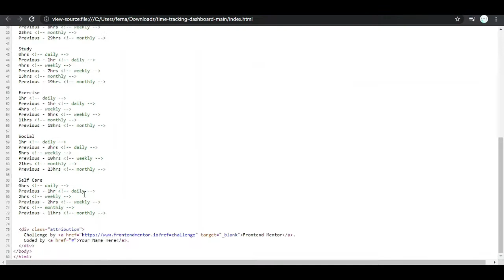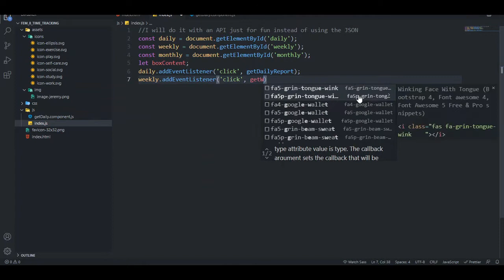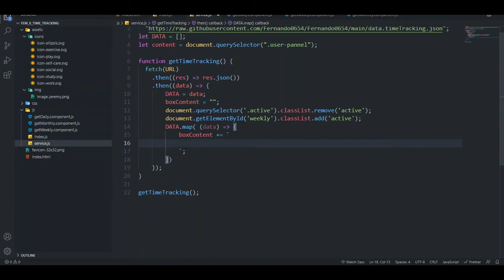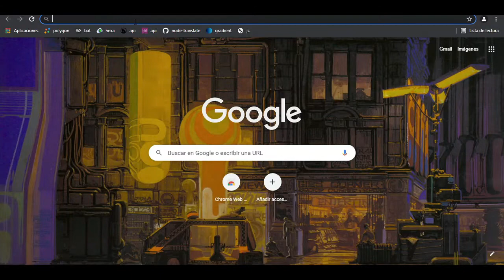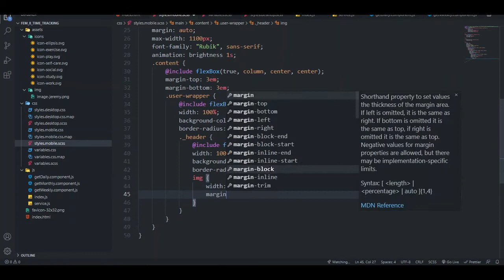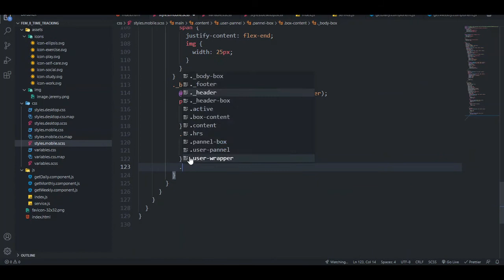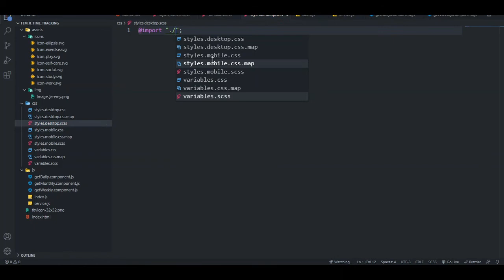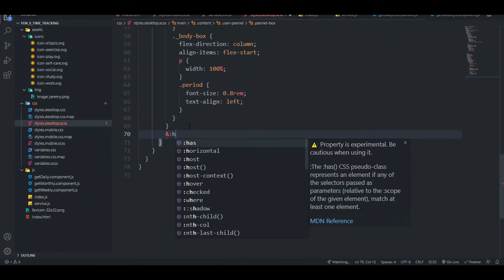Time Tracking Dashboard | CSS and HTML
Another one!

00:00 Intro
01:06 Working with HTML
02:13 Working with JS
07:33 Working with CSS
14:30 Making it Rsponsive
17:30 Final output.